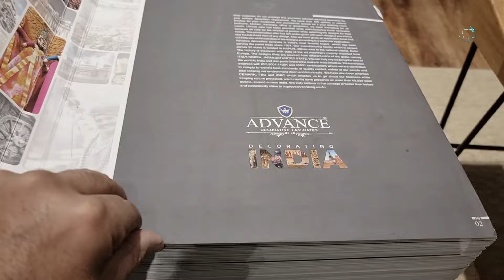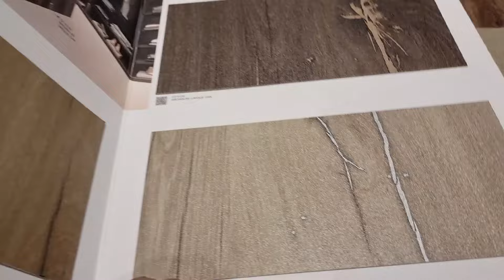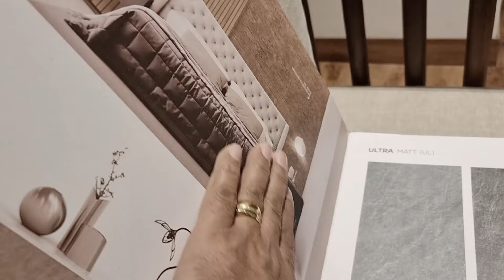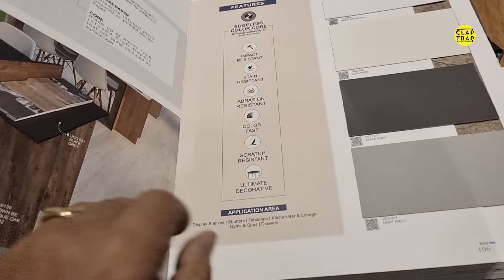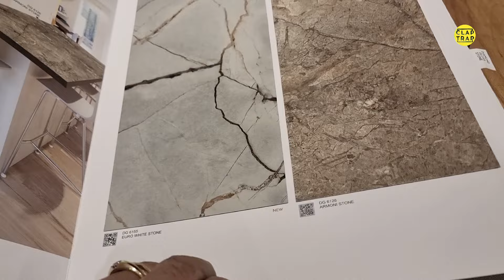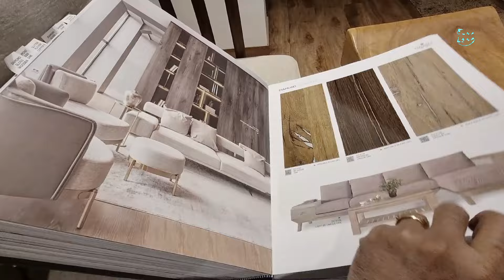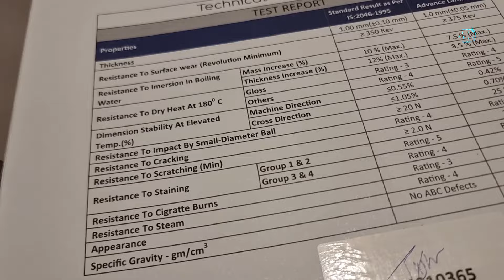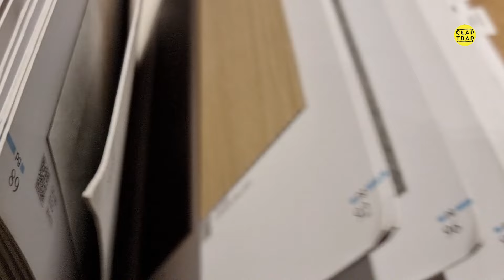Advance Laminates Stain & Scratch Free, Strong, Sturdy, Easy Paste, Unlimited Colors, Designs Idea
Premium Quality and Best Price Range  of Advance Decorative Laminates

Visit on -

Advance decorative laminates – Fast redefining the way you look at offices and homes, leaving an everlasting impression of the finest quality and superior class on the community of connoisseurs. It is the leading laminate manufacturer in India, the decorative laminates feature exotic designs, superior quality, and durability, a pocket-friendly solution for your home/office space.

What’s new in Advance Emporio 1mm Decorative Laminates?

This is not just a collection of laminate pieces put together but as the name suggests is the museum of some of the most exclusive laminate designs that the entire world has to offer. In our relentless passion to bring the newest designs to decorate the interior space, we bring our much-acclaimed collection of signature décor laminates called the Advance Emporio.

The 1mm Decorative Laminate or high pressure laminate collection begins with synchronized laminates which is a revelation that gives the feel and aesthetics of veneer while preserving the versatility and advantages that laminates offer. Here every bark, depth, grain, or knot feels real to give u the warm and earthy feel that natural wood offers. It can be used as kitchen laminate.

Zero Finish Technology

Advance Emporio 1mm Decorative Laminates after the inclusion of Zero finish technology have a wide range of finest quality Zero Finish Laminates that are produced from the best of the material with strength and endurance to last a lifetime and the laminate sheets designs have varied options in colors, textures, feel and finish would certainly prove to be a delight for the prospective consumer. With the adoption of Zero finish technology in Advance Laminates, that is the latest development and most precise technology used for laminates,9 feel the natural, authentic and genuine touch, feel and look like wood veneer in decorative laminates. Read more »

Synchronized Laminates

Synchronized laminates are one of the best decorative created by man. Nature lovers who have an inclination towards embossed wood grain surface that truly matches natural wood grain textures, Synchronized laminates are the best option to choose from. The distinctively unique feature that makes this laminate so special is, it creates an additional unique character to each and every product design.

About Claptrap

Regards

Accent Chair Carpets Rugs Rug Tile Tiles Wallcliding Doors Windows Wooden Flooring
Wooden panel Pvc panel UPVC Pancel WPC Panels Louvers